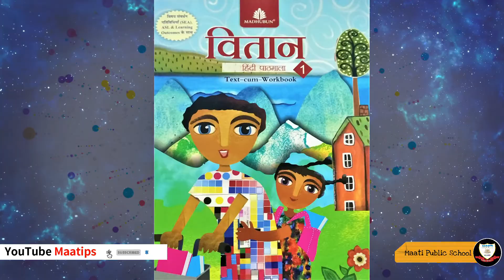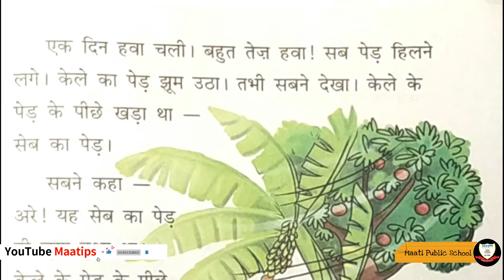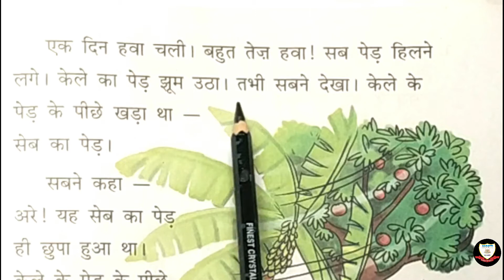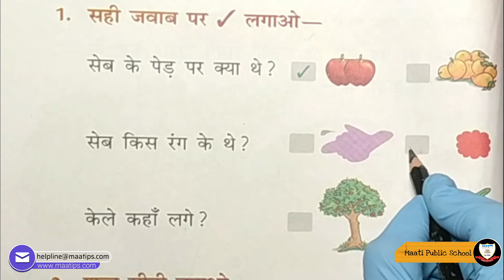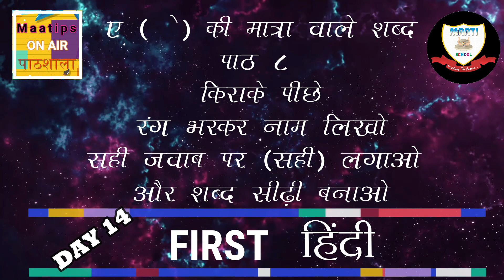First Hindi Day 14 ए (े)की मात्रा वाले शब्‍द, पाठ – 8किसके पीछे,रंग भरकर नाम लिखो,सही जवाब पर(सही).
For Class First Subject Hindi Day 14, Subject Code  FIHID14

This video is very useful for kids and their parents for learning:-  ए (े) की मात्रा वाले शब्‍द, पाठ – 8 किसके पीछे, रंग भरकर नाम लिखो, सही जवाब पर (सही) लगाओ और शब्‍द सीढ़ी बनाओ।

 Maatips presents a video in Hindi for children.

वितान हिंदी पठमाला पुस्तक पृष्ठ क्र. :-54,55,56